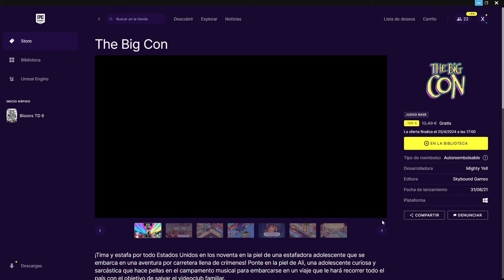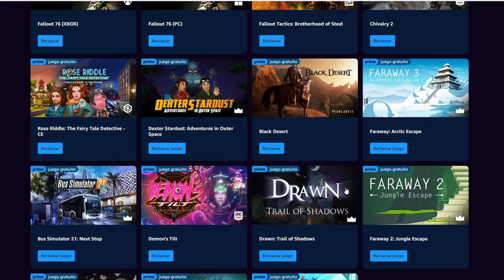YA disponibles NUEVOS juegos GRATIS para SIEMPRE y por tiempo LIMITADO en PS5 XBOX PC